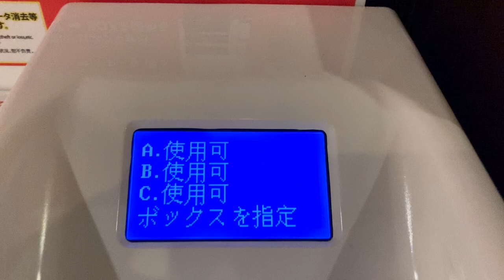マルチ充電器 データサポート社 MJ-05 街角充電屋さん 快活CLUB 札幌駅南口店